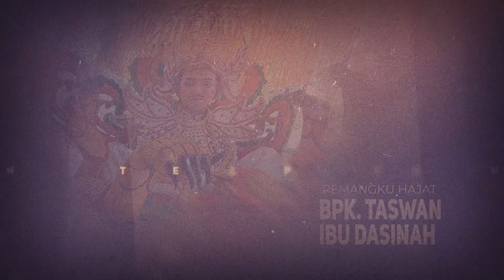INDRA JAYA - RANGDA KALI MENIR VOC. NETTI IJ || SIDADADI - IM, 22-09-2022